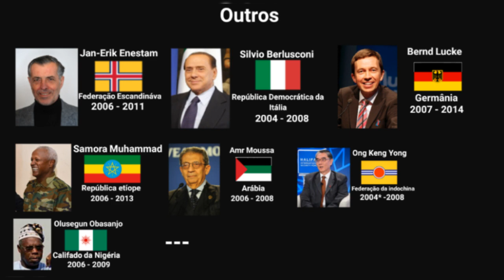Colapso de 1984 ( Alternativo )